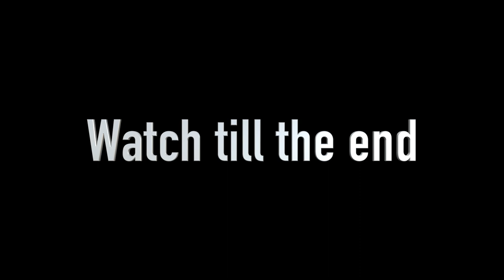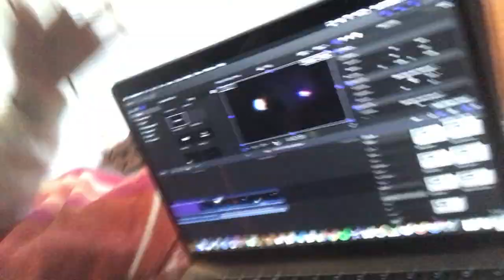CRAZY SHARPIE PRANK!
Peace Out!